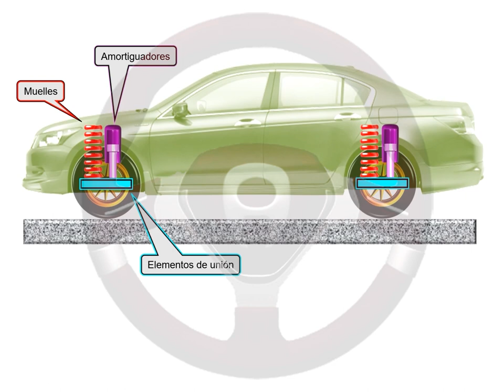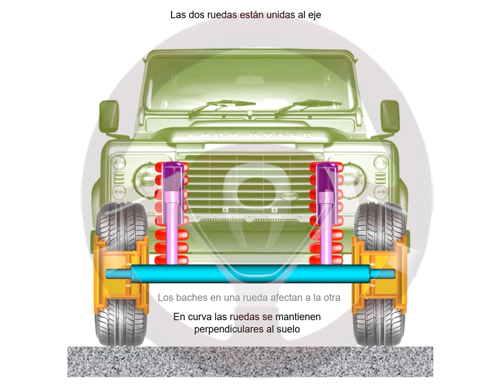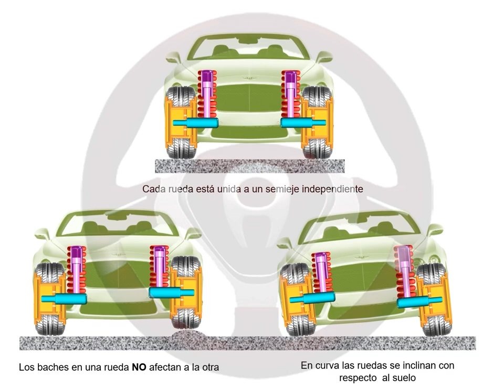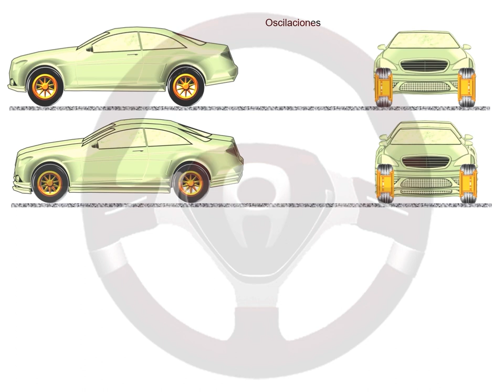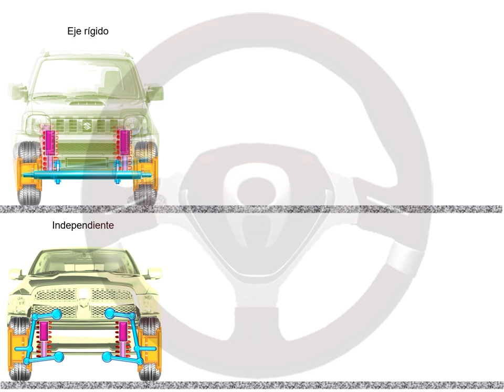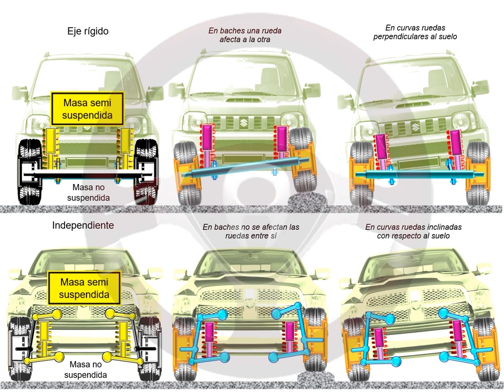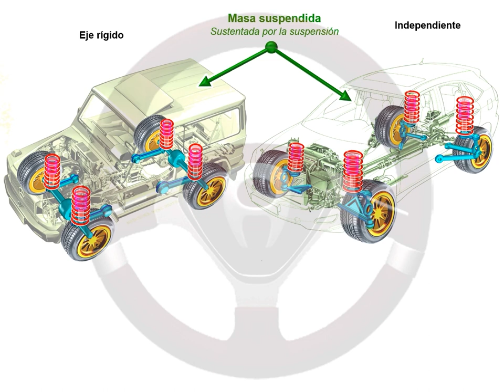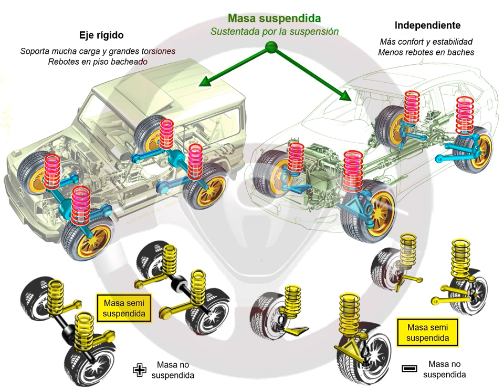ASÍ FUNCIONA EL AUTOMÓVIL (I) - 1.21 Suspensión 1